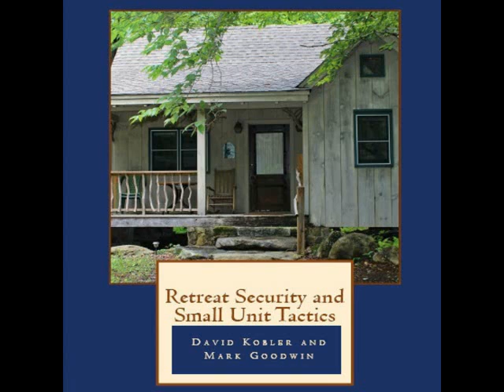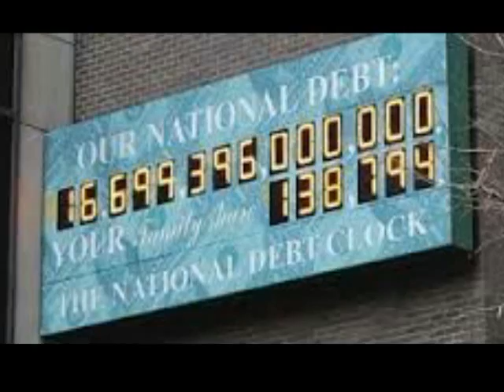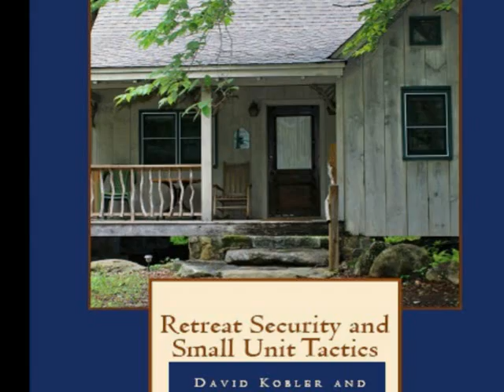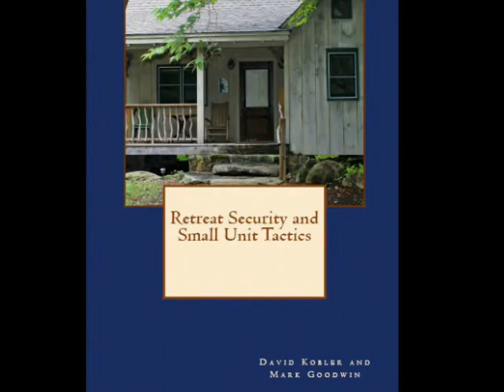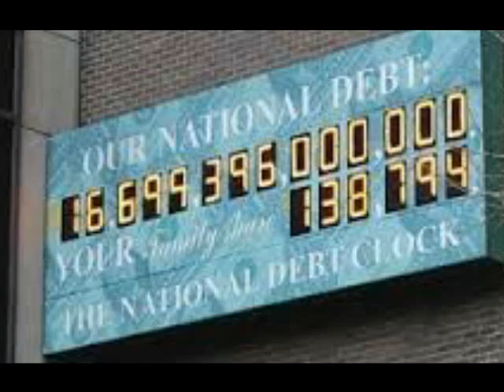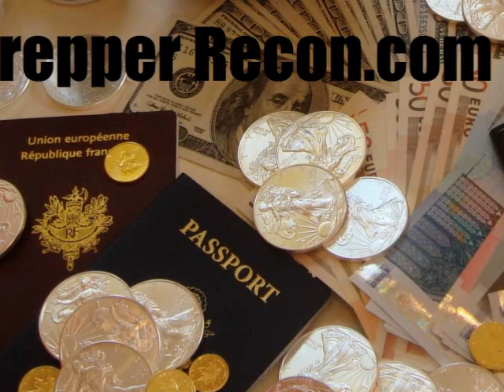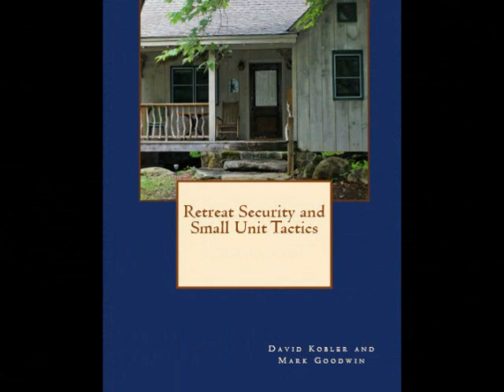Meltdown to Usher in Naziesque Laws- Glen Tate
Glen Tate joins me today to talk about the recent rise in volatility that could trigger a meltdown in financial markets a soon as this year. Glen is an attorney and popular dystopian fiction author, so he has a good understanding of how quickly a totalitarian regime could arise out of our current laws. He has dedicated much time into exploring what a financial collapse and subsequent abuses of power might look like in his  299 Days book series.